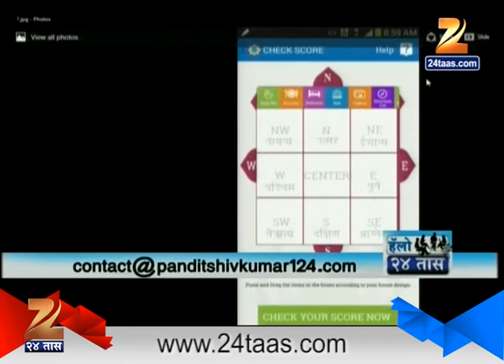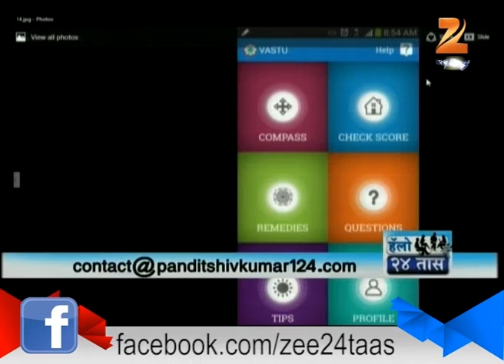Hello 24 Taas 25th October 2016